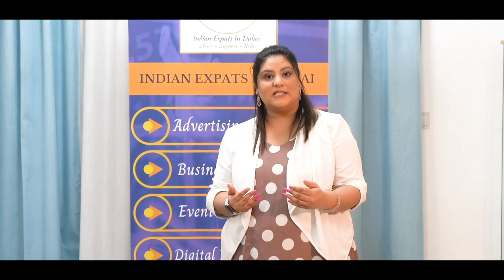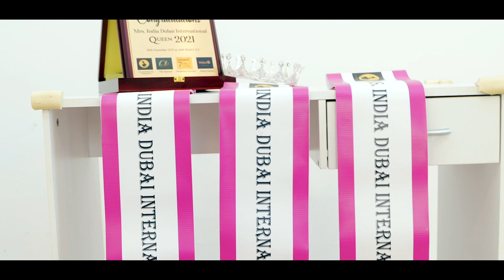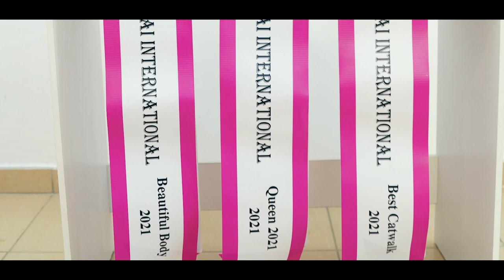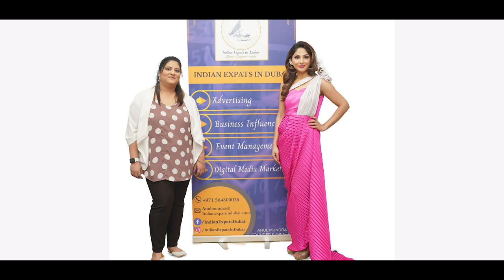IED Achievers Talkshow with Dipti Singh - IED Fashion Fiesta & Mrs India Dubai international 2021